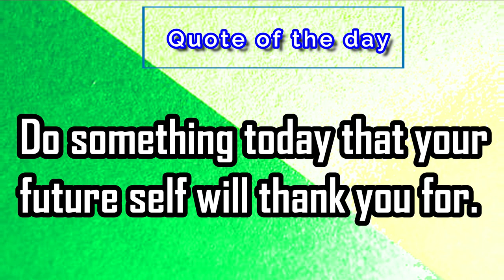Do not throw your Old Mouse || Convert it into a Super Car || Chandrabotics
In this video I have told how to make a toy car using damaged mouse.🚗🚓🚗🏎️🚖
If you like this video then don't forget to give this video a thumbs up and share with your friends also please subscribe my channel for more updates like this and please press the bell icon for faster updates on my videos.

About : Chandrabotics is a YouTube Channel, where you will find technological DIY videos.
Innovation with little bit of Investment. Prioritising use of easily available materials. Could be Implemented from Home Environment.